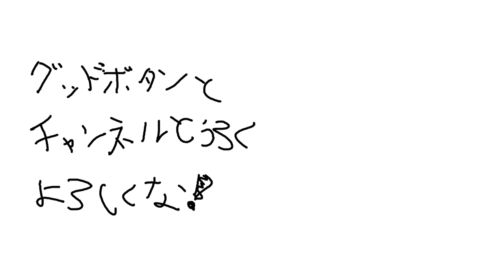【雀魂】大三元じゃなく超三元？！でもお前今それをしたら…！バカヤロウ…！！！【漢気雀魂】【歌衣メイカ】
今日の一言
漢気の　果てにあるのは　滅びなの…？

◆牌譜みてほしい人はスクショとともにTwitterにタグつけてくれ！
スクショや　熱かった流れの説明とかを
そこに書いてもらえると助かる…！

◆チャプター
00：00　大三元...四槓流れにゃ
02：17　麻雀って最後まで何があるか分からないよね
05：39　河底撈魚　一盃口　清一色